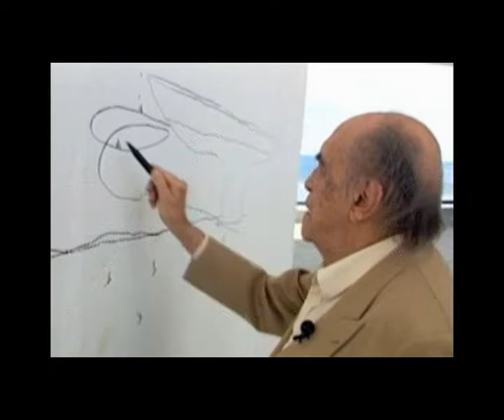MAC - Museu de Arte Contemporânea - Niterói